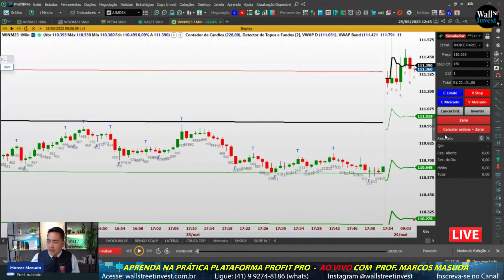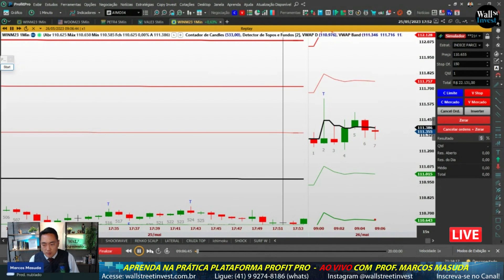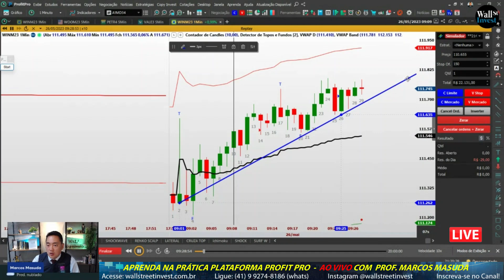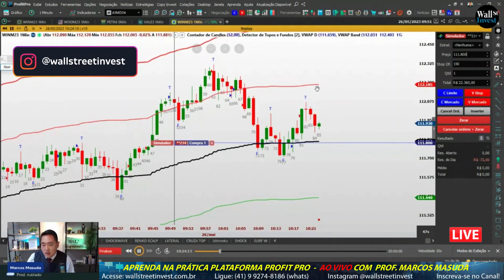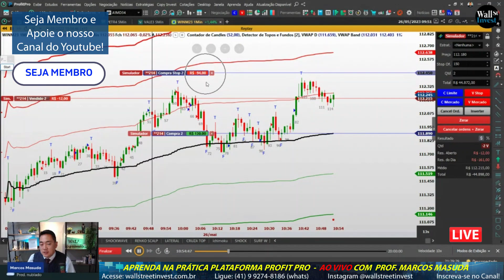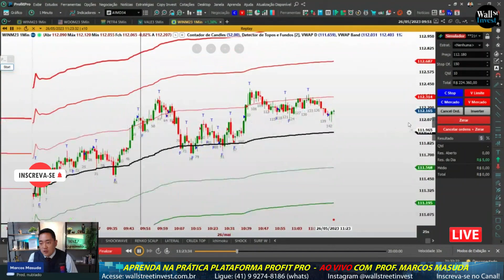COMO OPERAR NA PLATAFORMA PROFIT PRO 👣 [Passo a passo]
Aprenda com o Prof. Marcos Masuda a fazer configurações básicas na plataforma Profit Pro.
Esse vídeo é indicado para Traders iniciantes.

Essas configurações são para Operações Day Trade no mercado futuro da Bovespa (B3),  operando contratos de Mini Índice e Mini Dólar.

ATICO:  MINI ÍNDICE
Código: "WINJ23"
código atual

Nomenclatura:

Ativo: "WIN" Mini-índice
Mês:"J" Vencimento em ABRIL
Ano:"23" ano de 2023
Vencimento Bimestral - Meses Pares

G = Fevereiro (16/12/2022 a 17/02/2023) - WINJ23
J = Abril (17/02/2023 a 14/04/2023) - WINJ23
M = Junho (14/04/2023 a 16/06/2023) - WINM23
Q = Agosto (16/06/2023 a 18/08/2023) - WINQ23
V = Outubro (18/08/2023 a 13/10/2023) - WINV23
Z = Dezembro (13/10/2023 a 16/02/2023) - WINZ23

Influenciador: @toroinvestimentosoficial